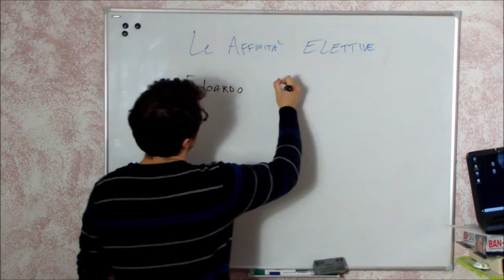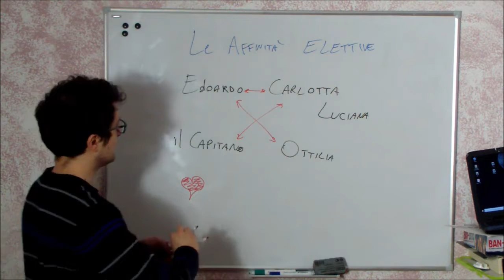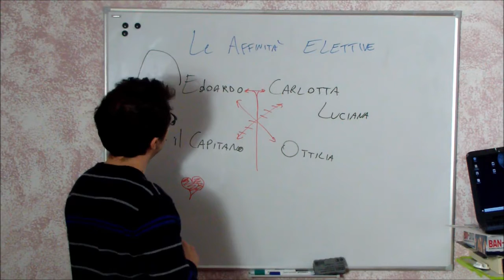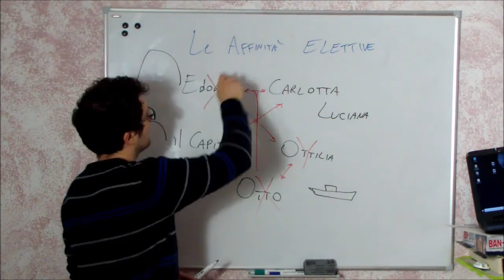LE AFFINITÀ ELETTIVE - I RIASSUNTINI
Il riassunto del bellissimo Le affinità elettive.